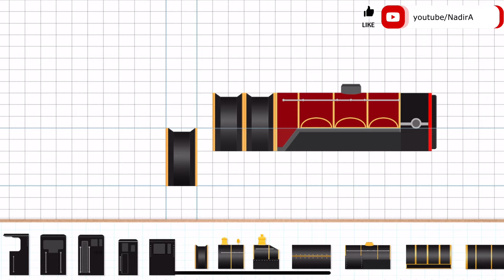Labo Brick Train #168 Christmas Train | Labo Lado - Polar Express - Shinkansen - Thomas & Friends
**Game Developer: Labo Lado Co. Ltd.
**Build trucks, game for Kids

Railway Game for Preschoolers.Build,Sim and Race.Cultivate young Thomas Edisons

Labo Brick Train is a fantastic game that can inspire children's imagination and creativity. It is an amazing train building and driving app that provides a virtual sandbox where children can creatively build and play with brick trains freely.

With Labo Brick Train, children are given colorful bricks to build unique trains like a puzzle. They have over 60 classical locomotive templates to choose from, ranging from old-fashioned steam trains to powerful diesel locomotives and modern high-speed trains. Alternatively, they may create their own designs using different brick styles and train parts. Once the trains are built, children can embark on exciting adventures on the railway.

Labo Brick Train provides children with an enjoyable and educational experience. Its platform offers limitless possibilities for creativity and exploration and encourages children to think and problem-solve through play.

“There are no rules here -- we're trying to accomplish something.” -- by Thomas A. Edison

- Features
1. Two design modes: Template Mode and Free Mode
2. Over 60 classical locomotive templates available in Template Mode
3. Various brick styles and locomotive parts in 10 different colors
4. Classic train wheels and a wide selection of stickers
5. Over 7 exciting railways with built-in mini-games
6. Share your customized trains with other players and browse or download trains created by others online.